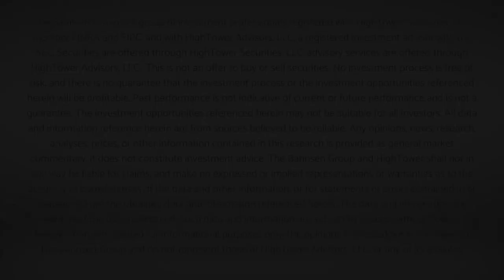Dividend Cafe Vidcast - 2019 NYC Due Diligence Meetings -Investment Committee - 11/5/19